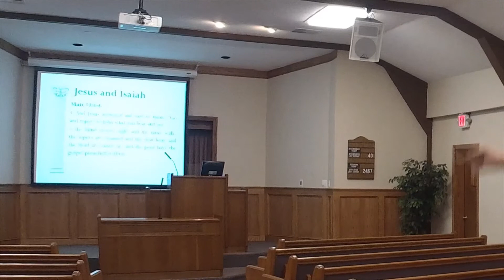Homecoming - Luke 4:14-30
Jesus is Rejected at Home. The Stumbling Block of Familiarity.